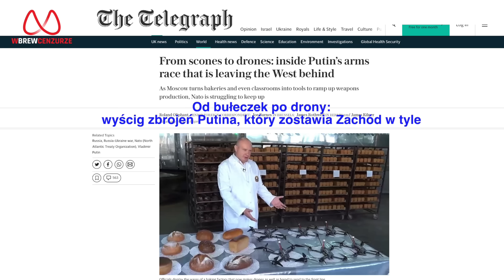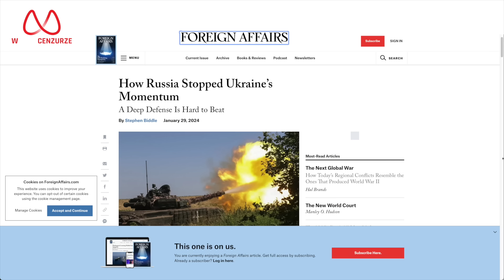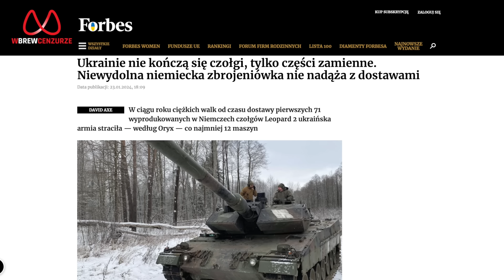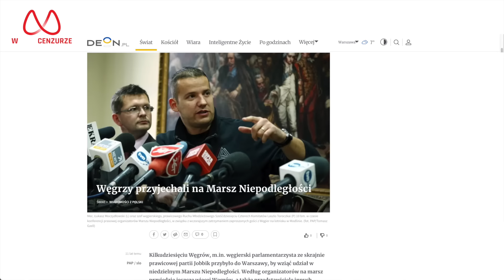Cel: Charków?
Gdy skupiamy się na wydarzeniach wokół Doniecka, umyka nam aktywizacja wojsk rosyjskich na innym kierunku. Co ciekawe, na tych ziemiach, których Federacja Rosyjska nie włączyła w swój skład na jesień 2022 roku. Co to może oznaczać? O tym, ale także o innych wydarzeniach wokół wojny na Ukrainie mówią: Krystian Jachacy i Tomasz Jankowski.

Wbrew Cenzurze po angielsku:    / @withoutcensorshipwbrewcenzurze

Wbrew Cenzurze po rosyjsku:    / @voprekicenzure